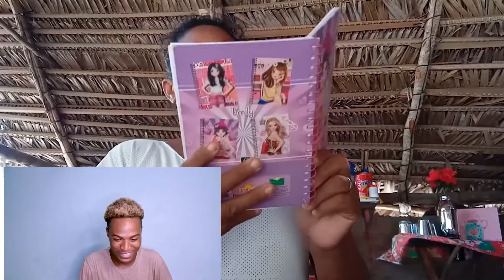NÃO ACREDITO QUE ÉSSA CASA É DE BRASIL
🤙NA DÚVIDA, FAÇA O QUE TE FAZ FELIZ!🤙